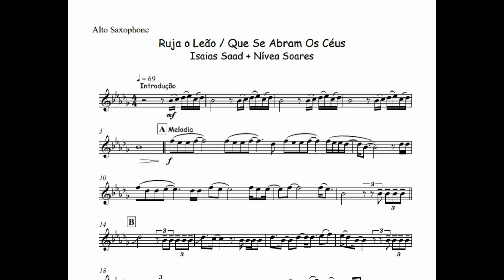Ruja o Leão - Que se Abram os céus- Isaias Saad🎺Partitura Flauta, Clarinete, Trompete, Violino🎼